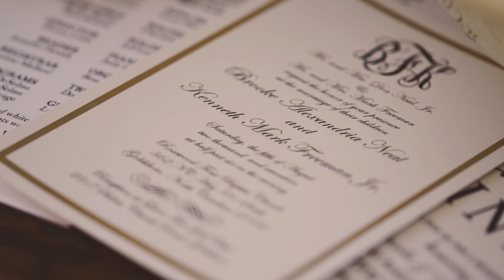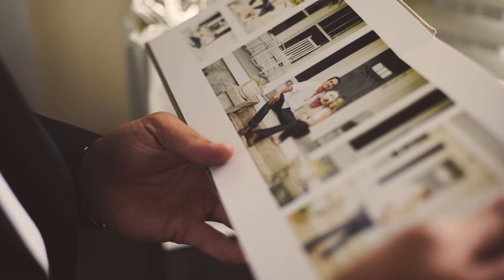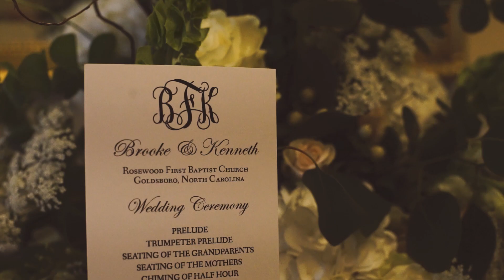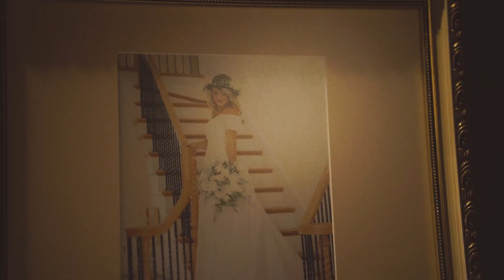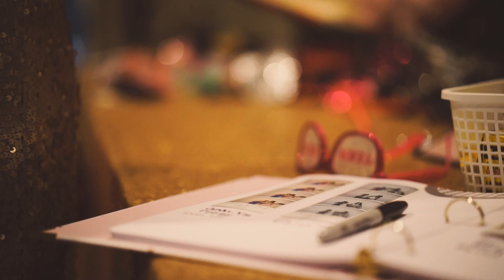Brooke & Kenneth Wedding Film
Congratulations to Brooke & Kenneth! Thank you for sharing your special day with me!

Film by: Grant Rudow